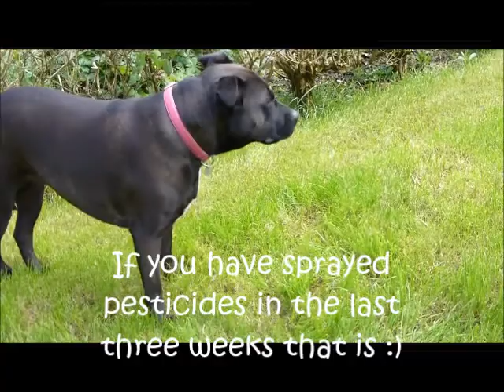Taking your pet outside and tips!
*I do not claim to own the music used!*
I hope you enjoy I will see you later :) I really wanted to do a diy pet safe paint video however erinshamsters channel got there before me I have been working on it for ages and I was just about to upload it today but people would say I copied just comment down below if you have read this and still want to see a diy pet paint video I don't really want the hassle of unnecessary nasty comments if you know what I mean!- many plants are poisonous to pets but dandelions and daisys are safe please no nasty comments I will see you next time bye!